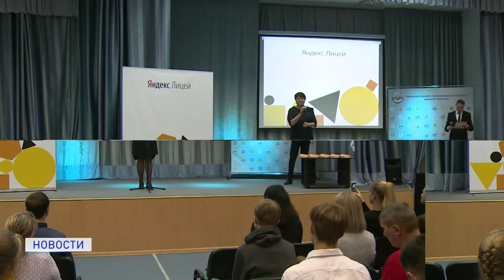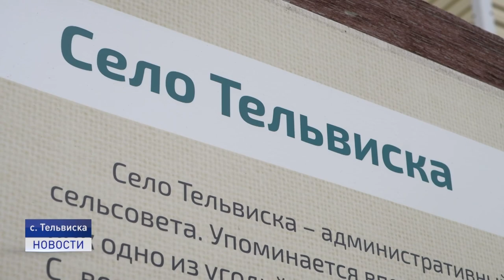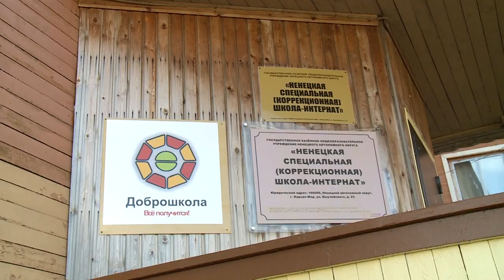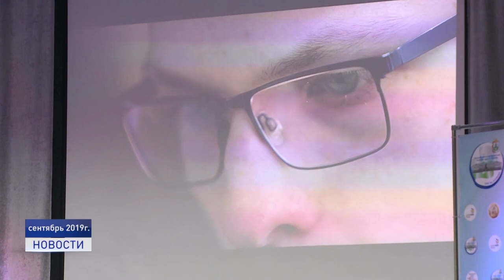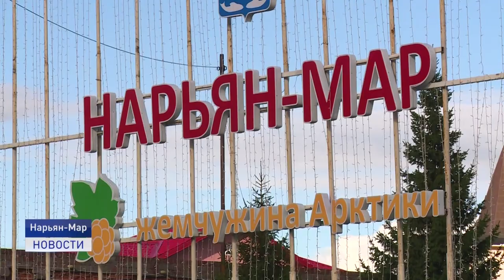Новости Ненецкого округа от 08.09.2020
Ненецкая специальная коррекционная школа-интернат теперь носит название "Доброшкола", благодаря участию во Всероссийском конкурсе с одноименным названием.

Временно исполняющий обязанности губернатора НАО Юрий Бездудный провёл рабочую встречу с генеральным директором ООО «СК «РУСВЬЕТПЕТРО» Алексеем Кулаковым.

В Ненецком округе стартовал второй набор в Яндекс.Лицей. Заявки на участие в проекте будут приниматься до 10 сентября.
Все подробности в нашем выпуске.